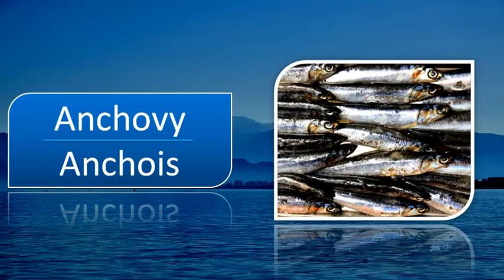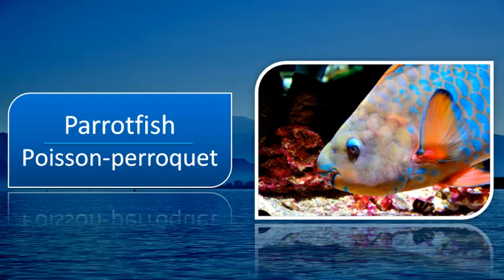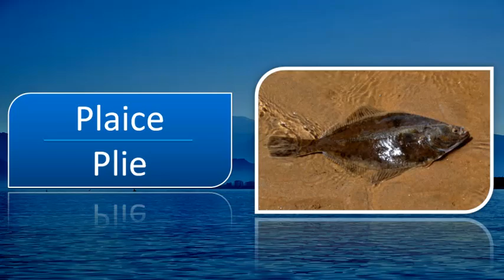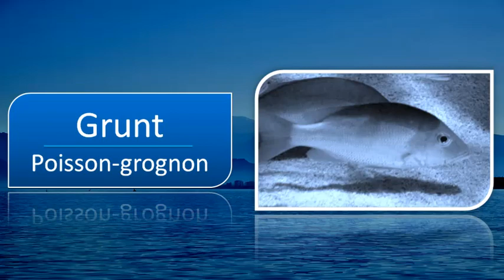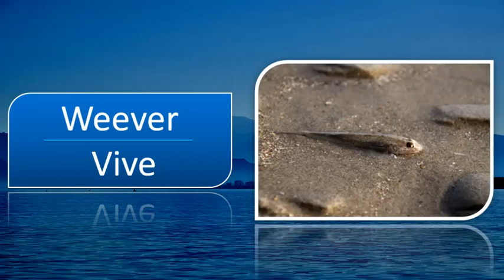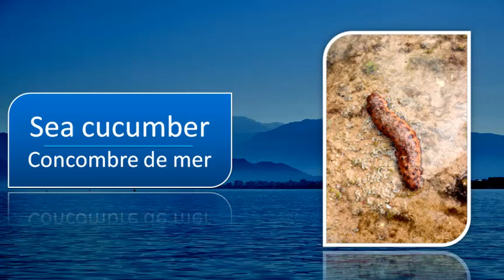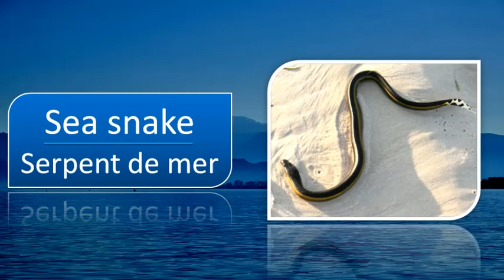Voyage through Vocabulary: Sea Creatures in English and French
Dive into the enchanting world beneath the waves with our captivating vocabulary video on sea creatures!

Explore the depths of the ocean as we present stunning images of each marine marvel, accompanied by clear pronunciations in both English and French.

Whether you're looking to expand your linguistic skills or simply want to discover the incredible inhabitants of the sea, "Apprendre c'est Vivre" is your gateway to oceanic knowledge and language proficiency.